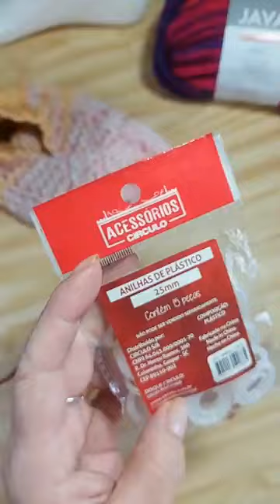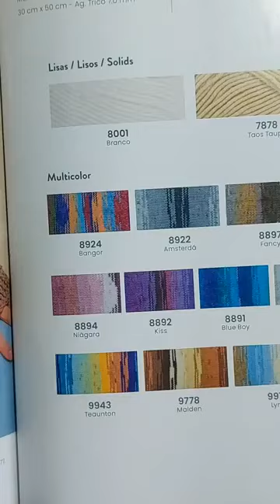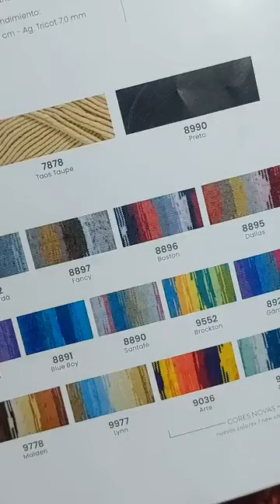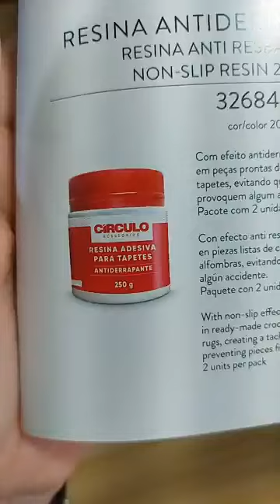Aula Meia de Crochê com o Fio Java por Renata Vieira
Nessa aula a querida professora Renata Vieira te ensina a crochetar uma linda Meia com o Fio Java da Círculo, conhecido por seu efeito único que lembra uma pintura aquarelada. Esse fio, inteiramente feito de acrílico, oferece um estilo diferenciado que resulta em peças de tirar o fôlego. Disponível em 19 tonalidades, incluindo 3 cores lisas, o Fio Java é perfeito para quem busca versatilidade e sofisticação em suas criações.

Cada novelo combina harmoniosamente uma paleta de cores, ideal para confeccionar desde roupas confortáveis e elegantes até acessórios charmosos e quentinhos. As misturas de cores são cuidadosamente selecionadas para proporcionar um visual encantador e cheio de personalidade. Seja para tricô ou crochê, este fio é uma escolha certeira para projetos que exigem beleza e conforto.

Composição: 100% Acrílico
Metragem: 120 metros
Tex: 833
Quantidade de cores: 19
Agulhas Recomendadas: Tricô - 5,5 mm a 8,0 mm | Crochê - 4,0 mm a 6,0 mm
Malha de Rendimento: 30 cm x 50 cm - Agulha de Tricô 7,0 mm

Fabricante: Círculo
Compre através de nossa Loja Virtual